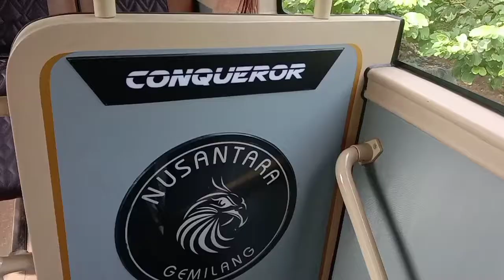AL NEW DOBLE DEKER NUSANTARA